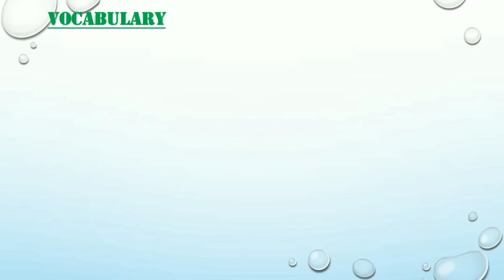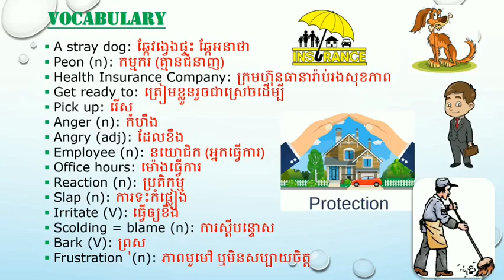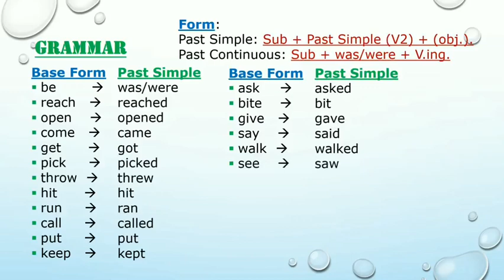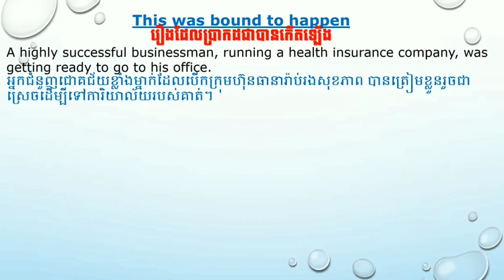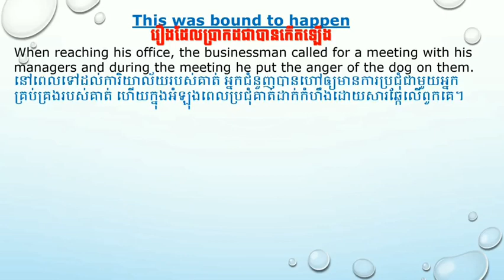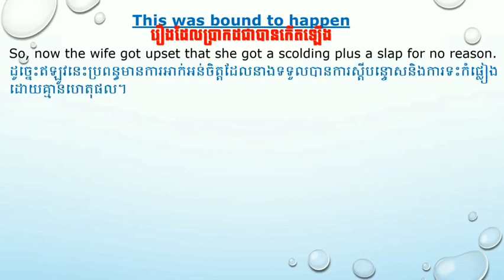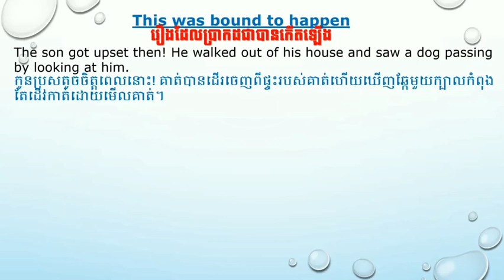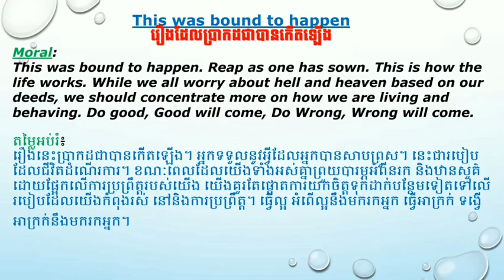01. This was bound to happen Short Moral Stories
Welcome to Better English with Vann Sokhorn Channel

Lesson : Short Moral Story
-Taught by : T. Vann Sokhorn
Hello everyone! This video is about one short story with translation in Khmer. I hope that you can learn through the translation from English into Khmer. This lesson focuses on the Past Tenses and some vocabulary. Let's start!